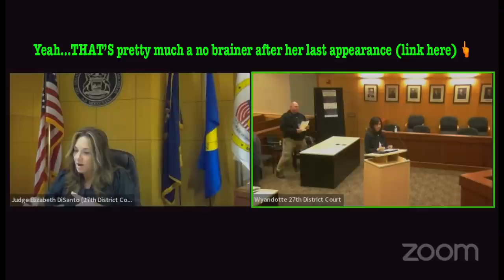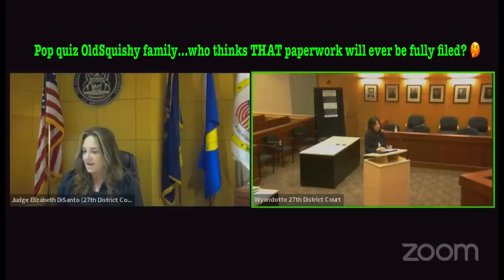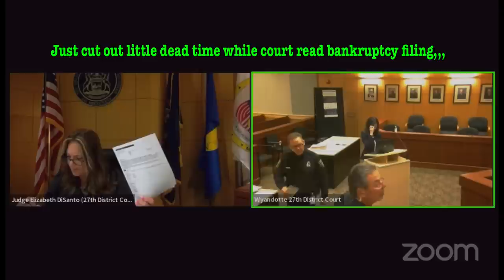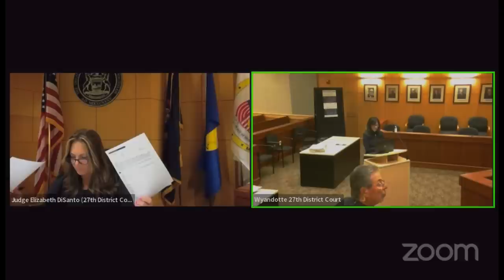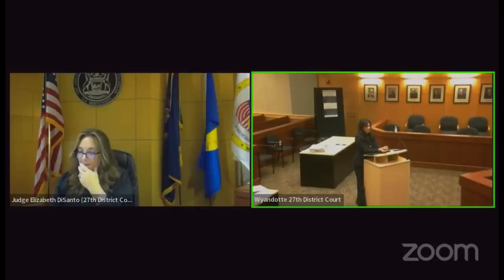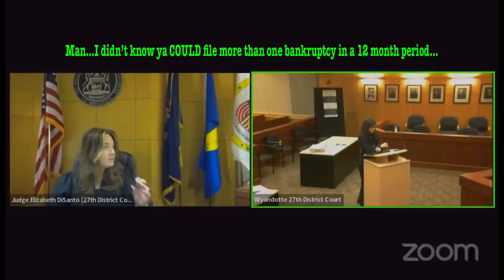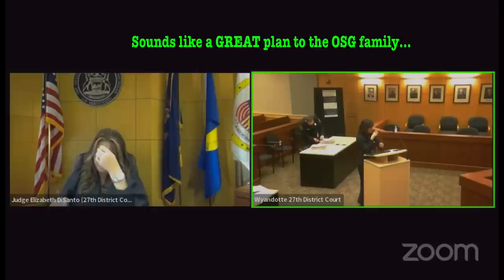BANKRUPT KAREN ZOOMS IN THEN GHOSTS THE JUDGE & WINS A CONTEMPT HEARING!! EVERYBODY LUVS FOLLOW UP!!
Interesting follow up hearings on two recent defendants …everybody LOVES follow up!!  Yet more exampls of what our courts deal with every day…